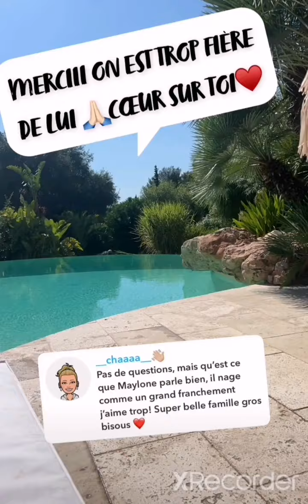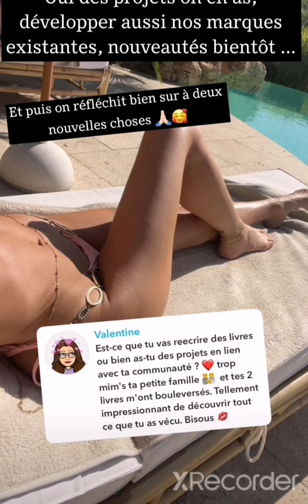Maylone fort à la pétanque ❤️❤️